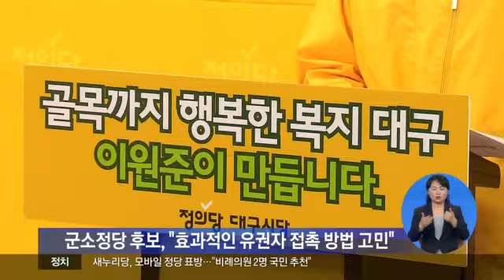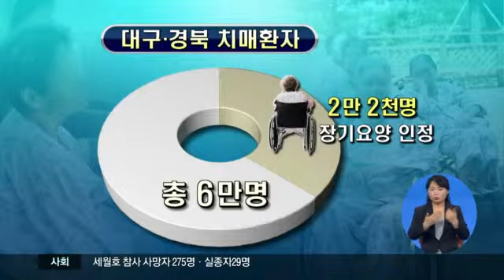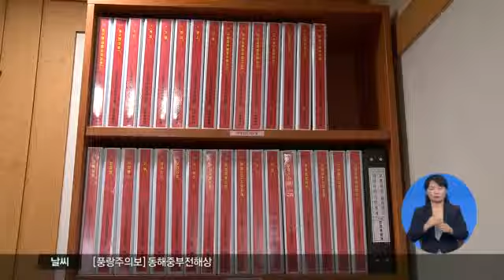2014.05.13 (화) 0930 생활뉴스 대구경북